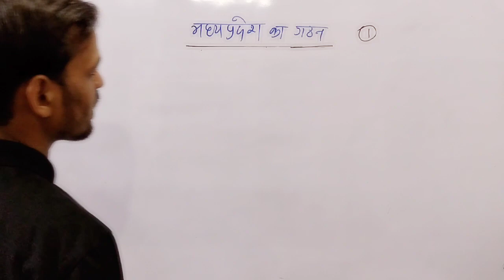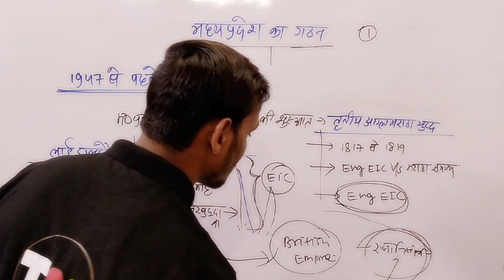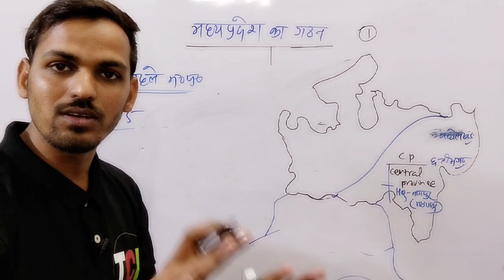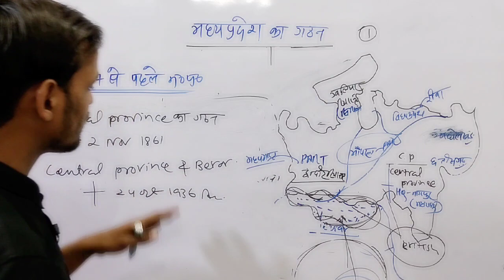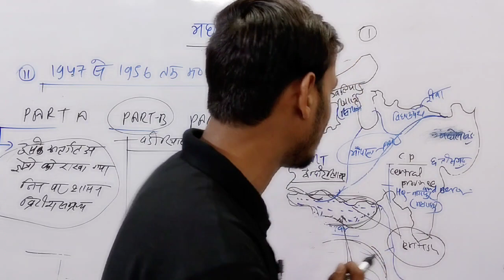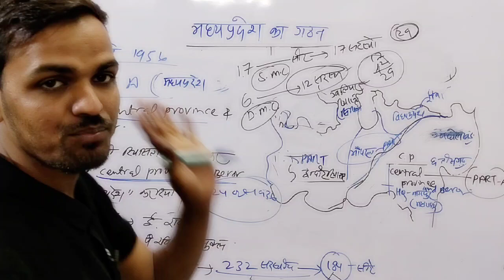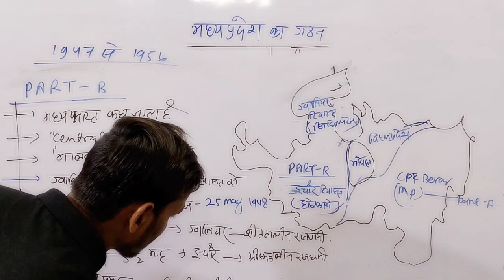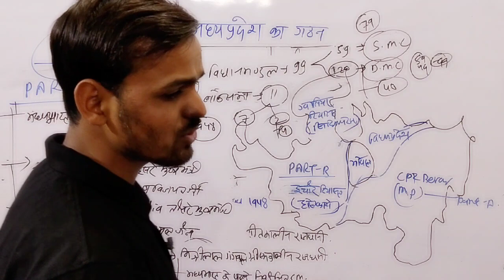mp reorganization part - 1 (mp gk 1)